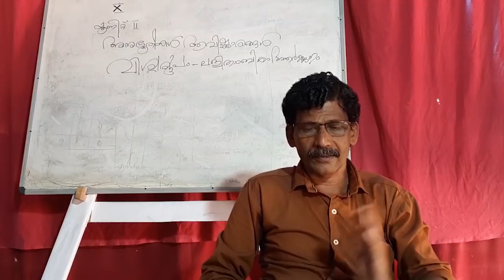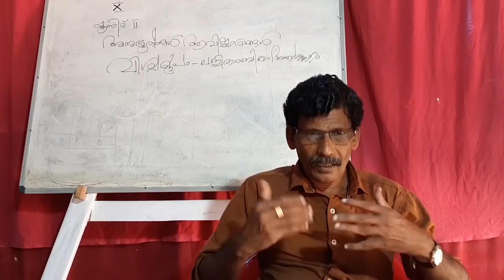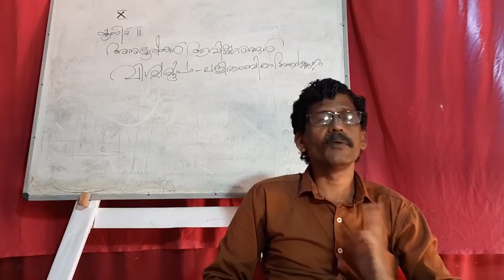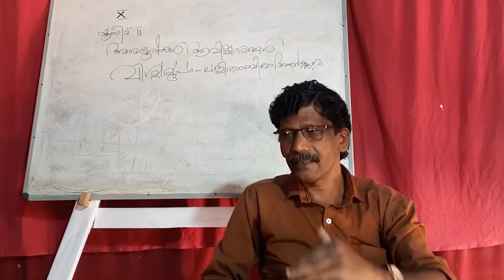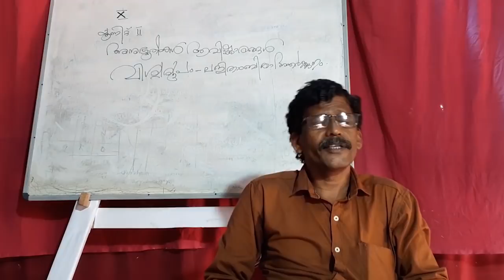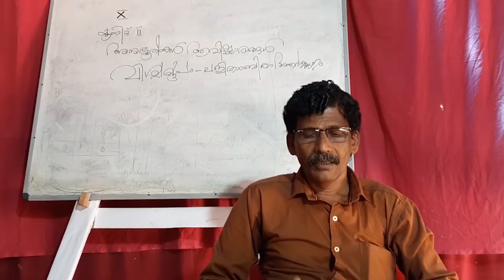Sslc malayalam Unit2 Part 2